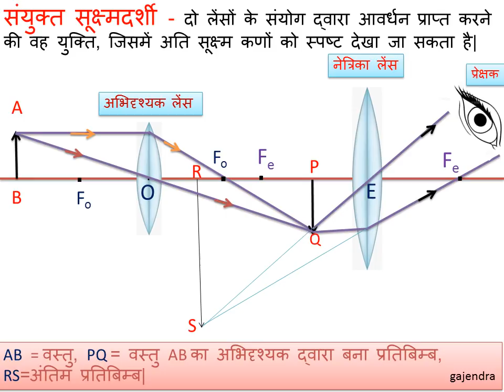Compound microscope,संयुक्त सूक्ष्मदर्शी,compound,12th,12th physics,optical instruments,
Working principle of compound microscope for ncert mp board 10th-12th in hindi by gajendra Singh rathore ratlam.For other videos look and subscribe our channel by name gajendra Singh rathore,compoundmicroscope ,compound ,12thphysics,संयुक्त सूक्ष्मदर्शी,